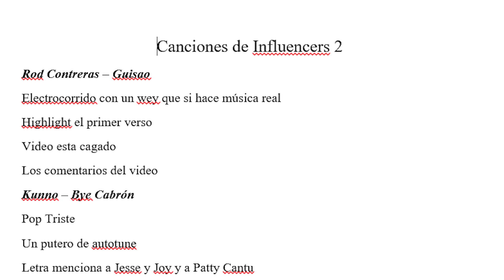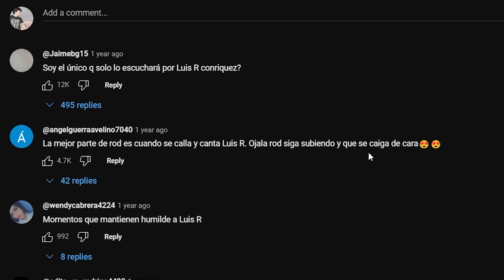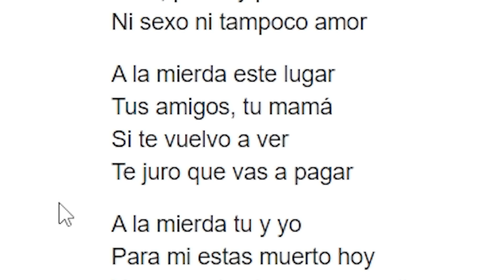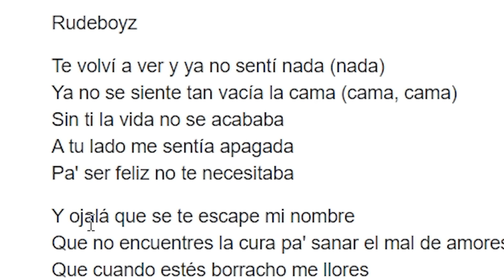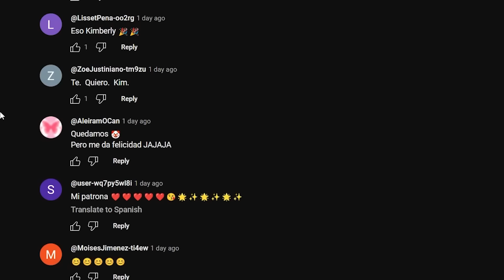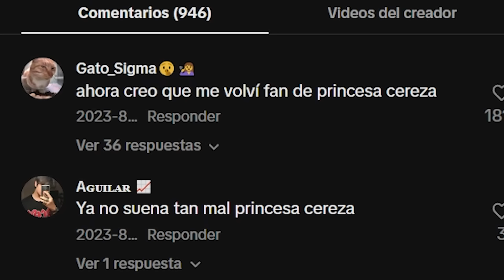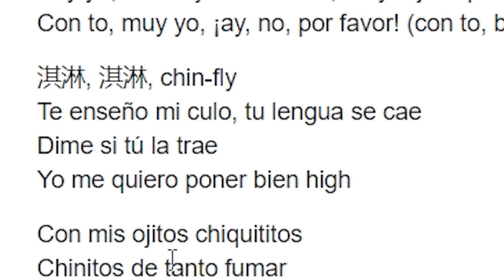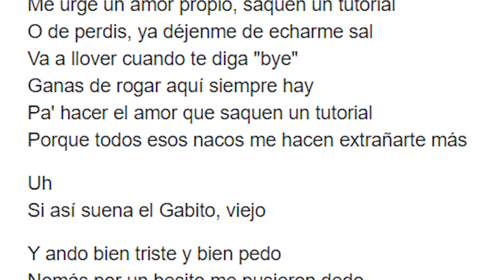Más Canciones de Influencers